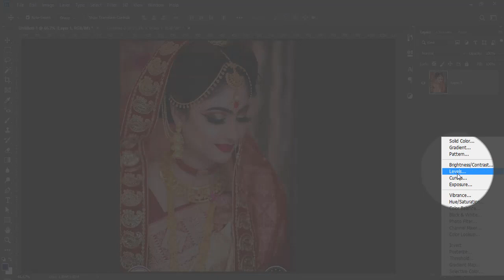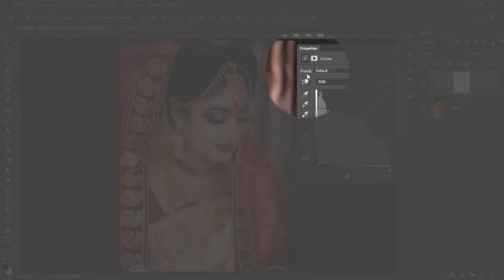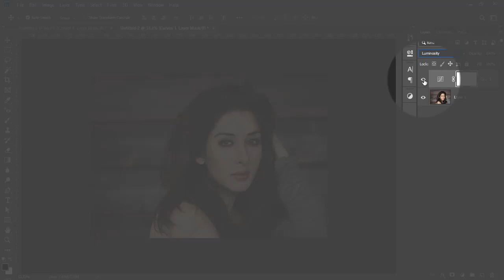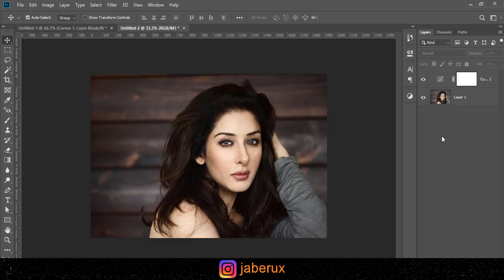Photoshop Bangla Tutorial : Edit Image with Strong Contrast